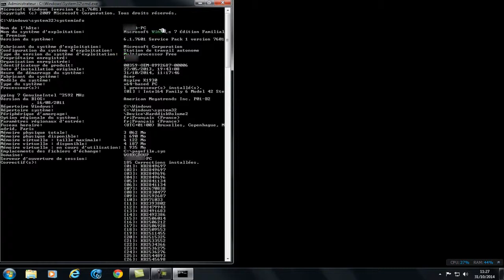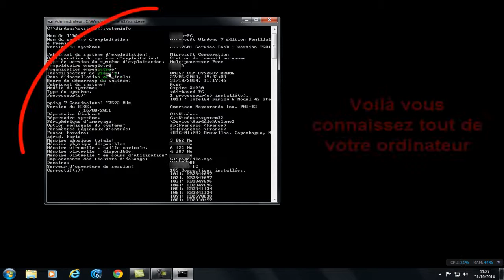Connaitre le global de son ordinateur